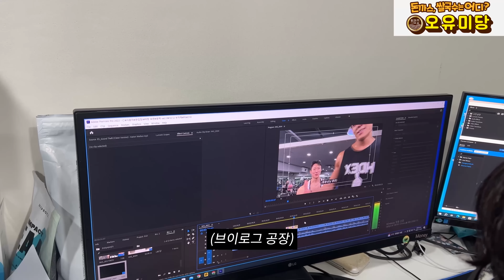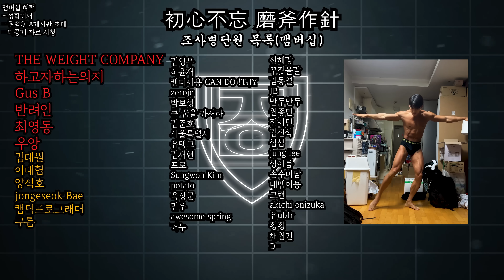쌀밥으로만 5000kcal 챌린지한 놈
권혁의 운동 및 식단 정보

운동소통 카페 "체단실" 입관!

* 권혁의 다이어트 필살 템 - 라이틀리 곤약밥 *
* 식단은 여기가 가장 저렴합니다 - 닭가슴살 최저가 미트리 *
최대 56%이상 할인 추천코드-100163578
링크타고 싸게 구매하세요! 추천인 코드  WQEI-R2  (회원가입시 입력)
THE WEIGHT COMPANY(T.W.C) - 헬창 용품 브랜드
[가죽 그립 & 니슬리브 & 리프팅벨트 & 가방]